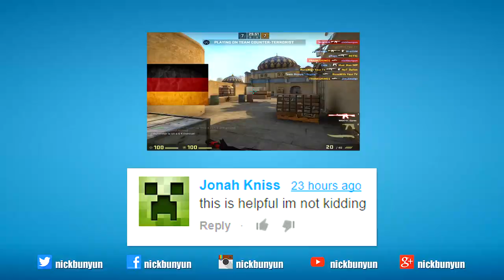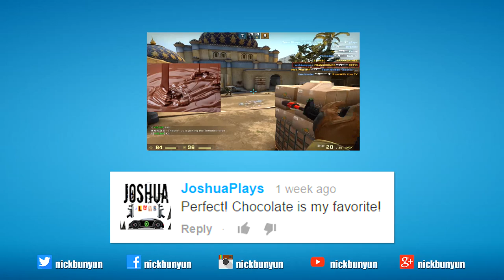Christmas Facts - No Awkward Moments At Christmas Dinner - Your Monday Cure